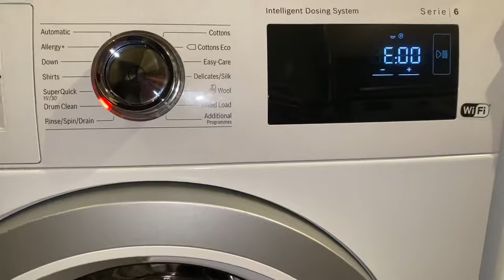How to Enter Service Mode on Bosch Serie 6 iDos Washing Machine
The main useful options in there are P03 which spins without the balance sensor activated, and P04 which fills to over flow level, useful for when you may want a deeper wash.